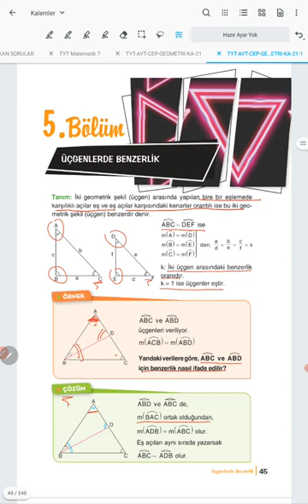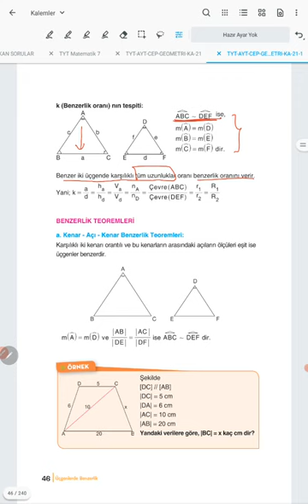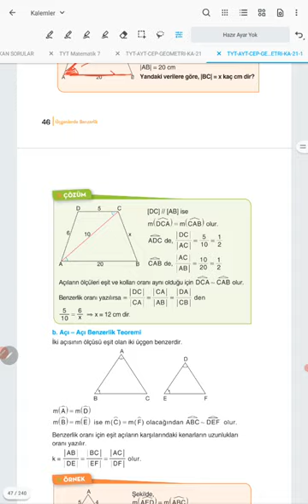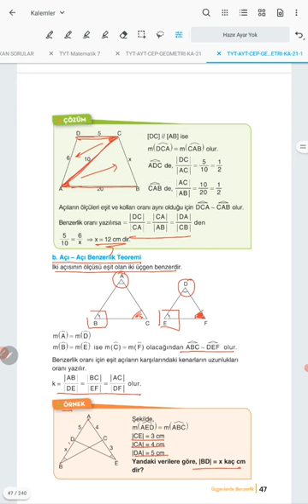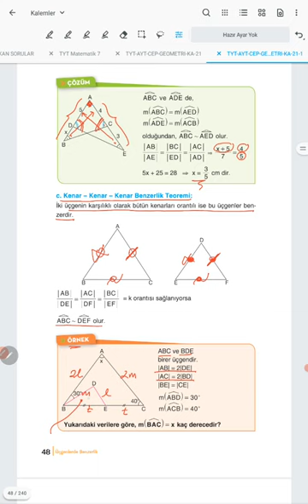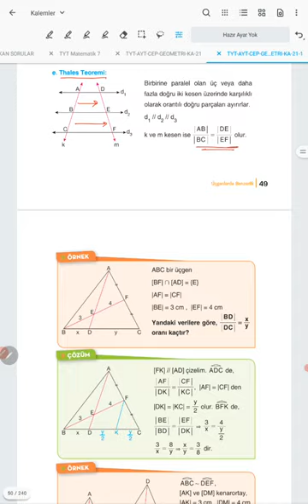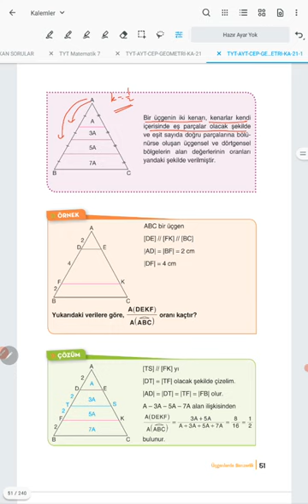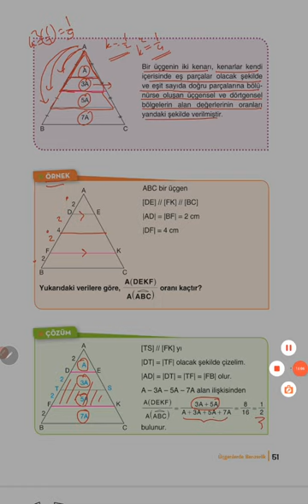TYT-AYT Geometri 1. Ünite 5. Bölüm Üçgenlerde Benzerlik